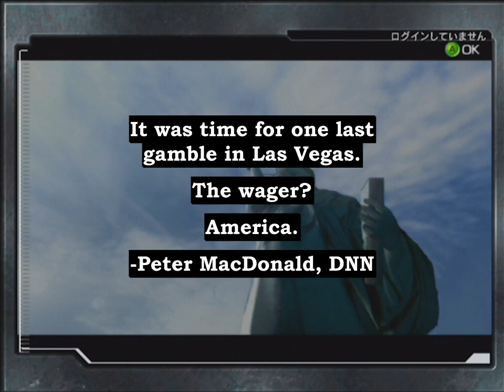Let's Play Metal Wolf Chaos - 12 (The Housing Crisis)